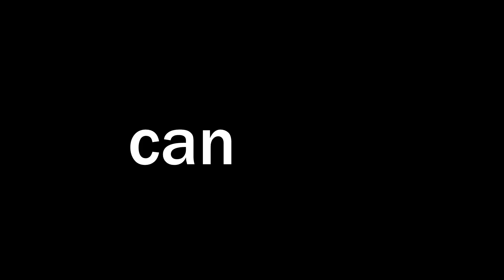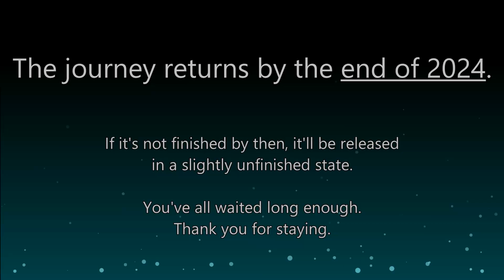Trailer #1: Part Two of the GD FULL GAME NUZLOCKE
It feels like my entire year has been spent working on this video.

It'll be worth it.